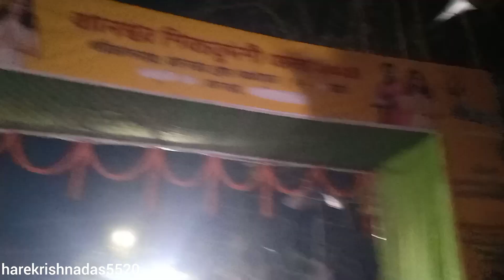বানেশ্বর শিবচতুর্দশী মেলার শুভ সূচনা ভিড়ের সাথে শুরু হয়েছে 🤗 // Shiva Chaturdashi Mela 2024